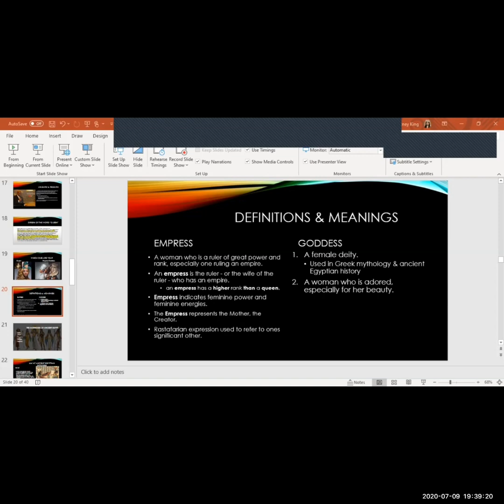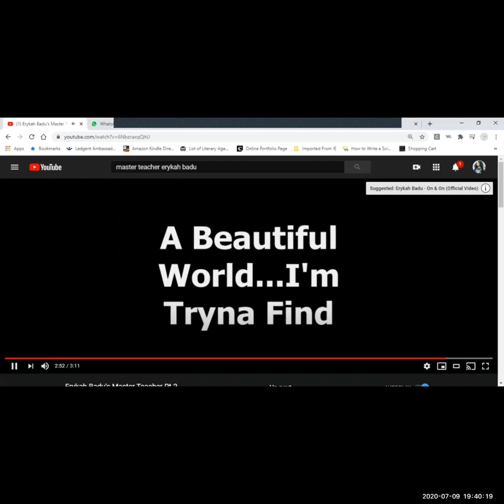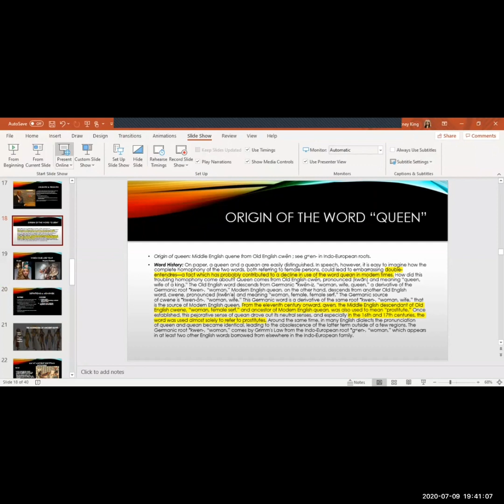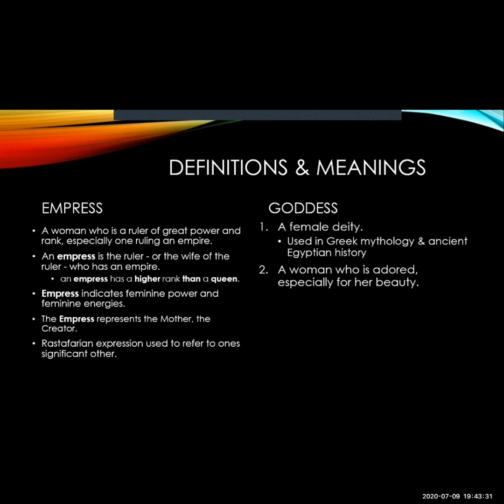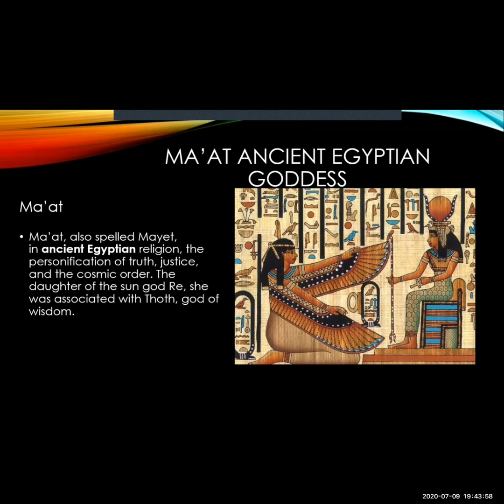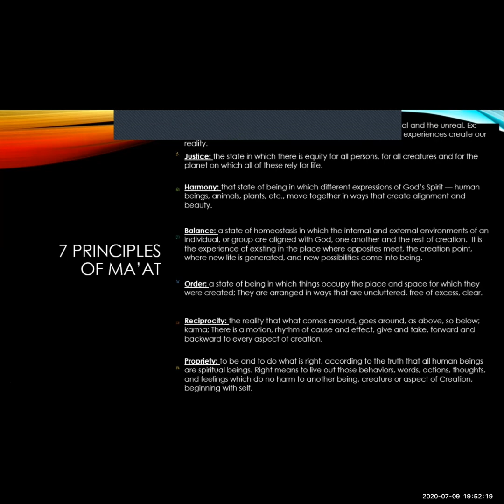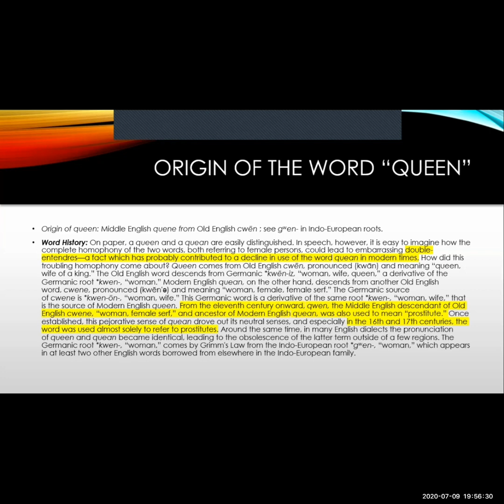Kourtney OSOICE The Empress Within Part 2 OSOICE WorkShopZ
ATUN-RE The Real Messiah
"Help Us in Our Mission"

Shaddah Da Family, Thank you for your help & support! ATUN-RE The Real Messiah needs ALL our help so We can accomplish our mission to save this world, so please lend a helping hand. Thank you Family. Help Us in Our Mission!